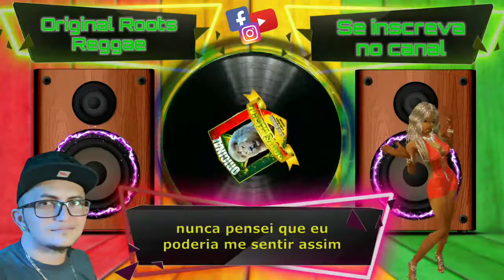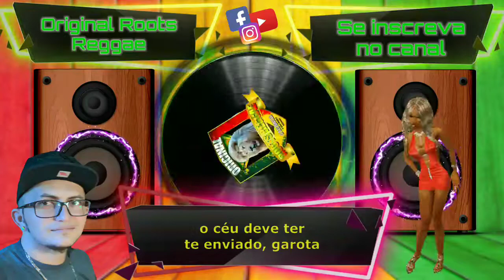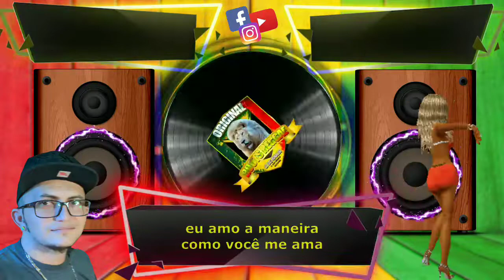The Marvels - Heaven Must Have Sent You ( tradução em português ) Original Roots Reggae